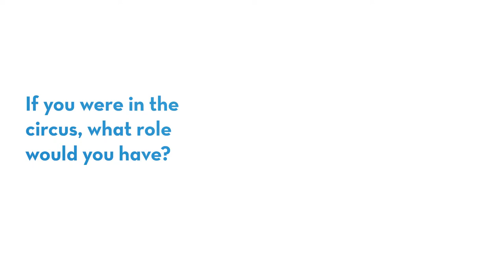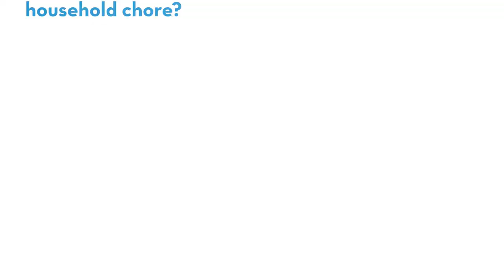Allie Forbes, APRN, CNM — Beyond the Lab Coat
Allie Forbes, a Certified Nurse Midwife at St. Elizabeth, answers a few questions about herself.

"Beyond the Lab Coat" is a series by St. Elizabeth that allows you to get to know our providers in a personal way.